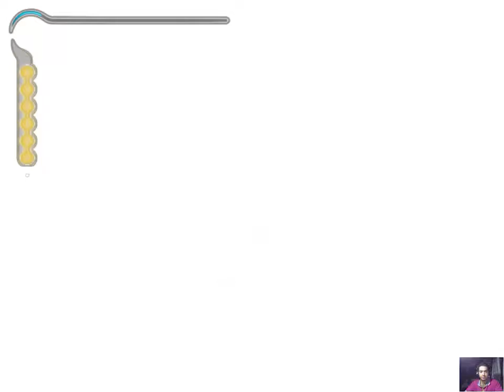Prince of Persia : The Sands of Time part (8)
هشتمین پارت بازی پرنس پرشیا 1 یا شاهزاده ایرانی 1 که با کیفیت خوب 720 60 فریم ضبط کردم امیدوارم که راضی باشین من خودم از بچگی طرفدار این بازی بودم از سری اولش بازی کردم و همه رو تموم کردم الان دارم دوباره بازی رو از اول بازی میکنم و ضبطش میکنم
لطفا از من و تمام فارسی زبان ها حمایت کنید
اگر ویدیو رو دوست داشتید حتما لایک کنید و اگر نقد و نظری داشتید کامت بزارید که یوتیوب بازدید کنندگان ما ایرانی ها رو که از پراکسی و وی پی ان استفاده میکنند ربات نشناسد و پاک نکند  که حقمون ضایع نشه و اگر هم خواستید کانالم روسابسکرایب کنید که واقعا دلگرمی است واسه ما یوتیوبرها
دم همه شما گرم اوقات خوشی رو براتون آرزومندم
The Eighth Part of Prince of Persia : The Sands of Time

Video uses this song's melody :
The Sand Is Rising

Listen ad-free with YouTube Premium
Song               Behold the Sands of Time
Artist              Stuart Chatwood
Album            Prince of Persia Trilogy (Original Game Soundtracks)
Ubisoft Music (on behalf of Ubisoft Music), and 1 Music Rights Societies